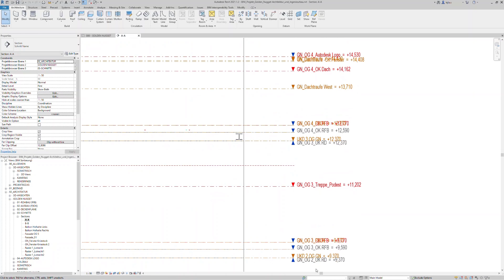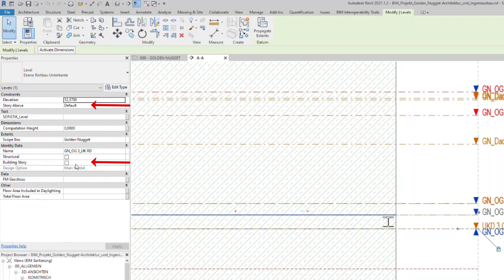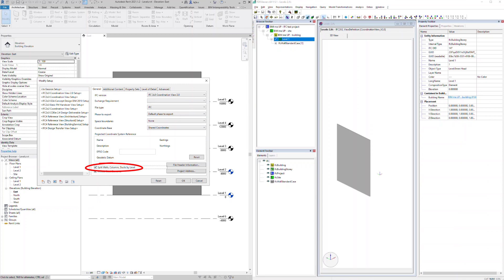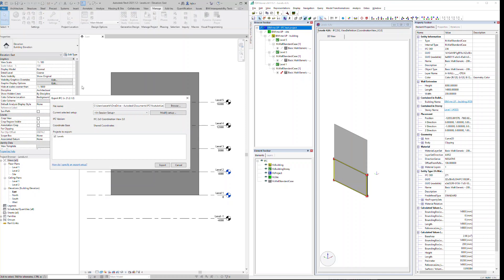Revit Levels in IFC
In Revit we typically have many reference levels which only server for placing objects - while in IFC the levels are tied to the building structure and you usually don't want to have more than 1 level per building story. In this video you will see how the level instance properties "Building Story" and "Story above" can be used to manipulate, which levels will be included in your IFC file and also how multi-story elements like walls, columns and ducts can be split by building stories during the export.

Timestamps:
0:00 Intro
1:05 Using the Building Story property
1:56 Using the Level Above property
3:20 Renaming IFC Levels

Wiki OS with useful tips around openBIM, not only for Revit: ​

BIM Vision, powerful viewer, offers additional features for measurement or easy display of classifications
BIMcollab IFC Viewer, popular viewer, offers direct connection to the BIMcollab platform
FZK Viewer, a bit oldschool, not good with big models, but very accurate display of properties